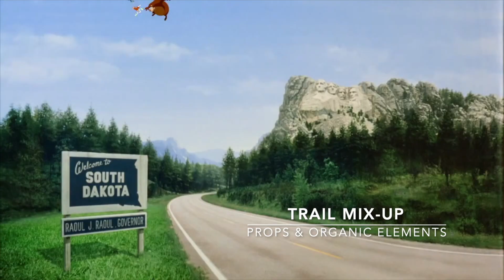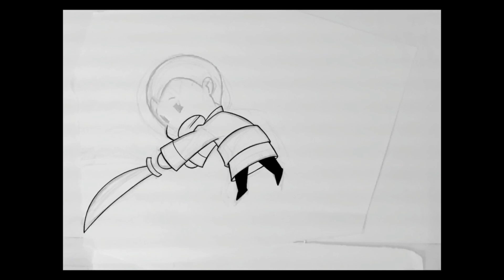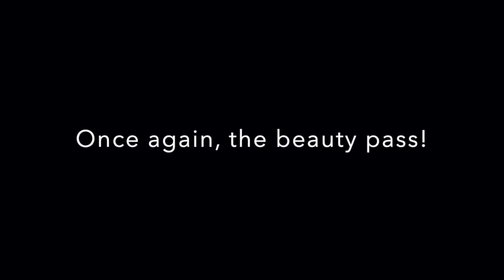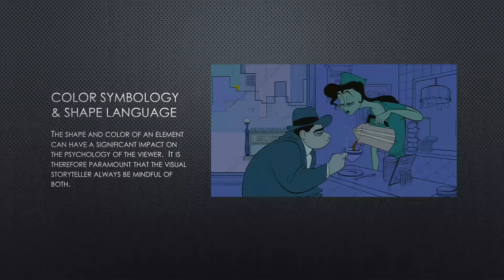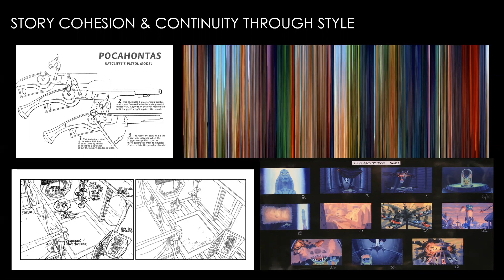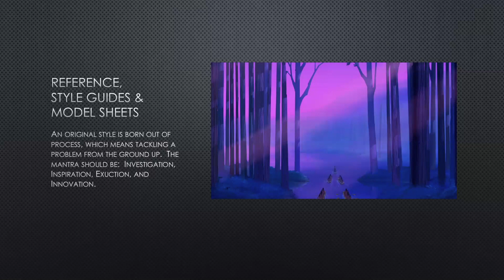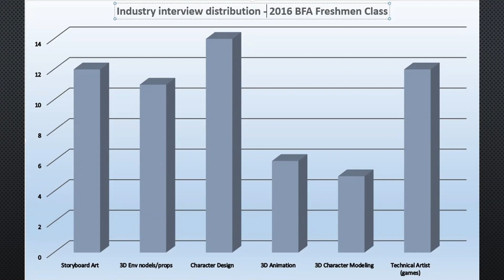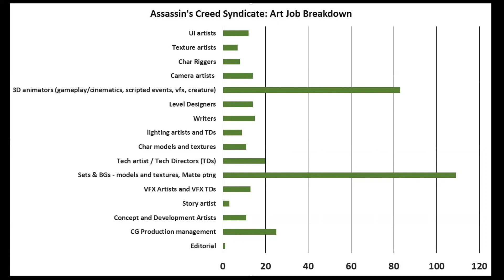DigiPen Academy Masterclass - "The Animation Industry at a Glance" by Jazno Francoeur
This masterclass is a unique opportunity for future animators to learn about the principles and processes used to create the amazing work seen in today's video games and films. While at the Walt Disney Animation Studios, Jazno Francoeur worked on a number of films, including Lilo & Stitch, Tarzan, Mulan, Pocahontas, The Lion King, Beauty and the Beast, The Emperor’s New Groove, The Hunchback of Notre Dame, Brother Bear, John Henry, and Roger Rabbit’s “Trail Mix-Up.”

DigiPen Institute of Technology is a global leader in game development education. As the first school in the world to offer a four-year degree in video game development, DigiPen Institute of Technology has advanced the game industry for more than two decades by helping students become world-class programmers, engineers, and digital artists.